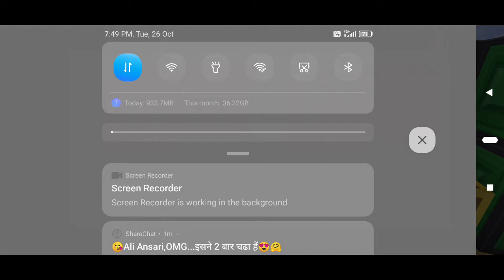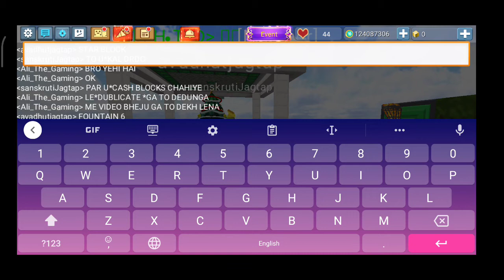Blockman go skyblock || Ye Video Jarur Dekh Na My Fist 👊 Video 2 Friend Glitch